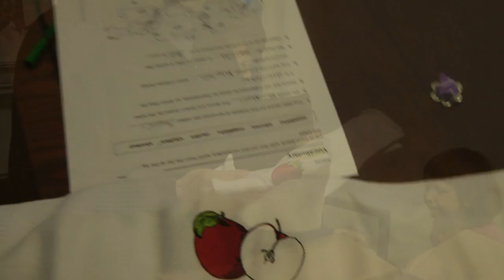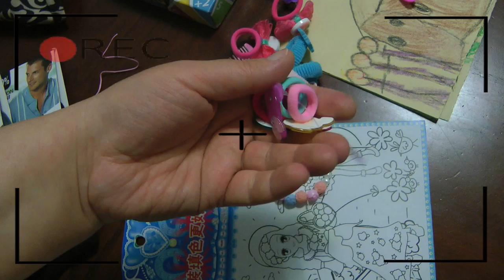Открываем посылку от бабушки из Украины! Игрушки, одежда и сладости!